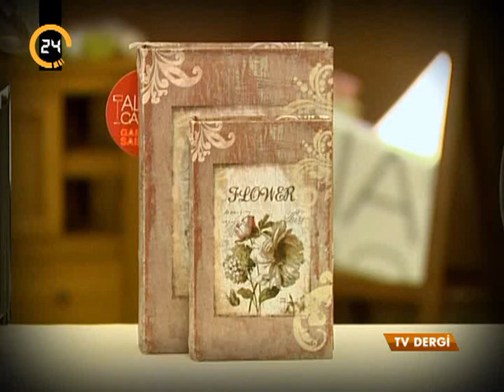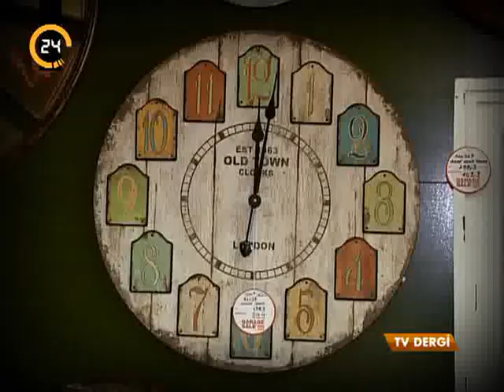Tv Dergi 1 Bölüm Yayın Bandı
YASEMİN HADİVENT, TV DERGİ, KANAL 24, YAŞAM, SAĞLIK, MODA, TASARIM, SPOR, GÜZELLİK, life style